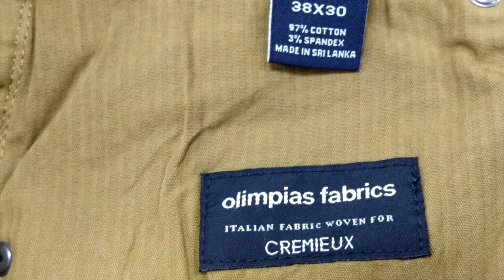CMX 5 Pocket Pant from Cremieux at Dillard's Great Northern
Introducing: CMX 5 Pocket Pant from Cremieux. Now available at Dillard's Great Northern.